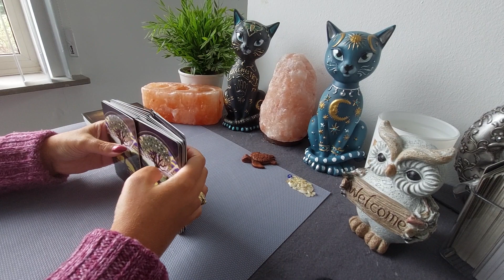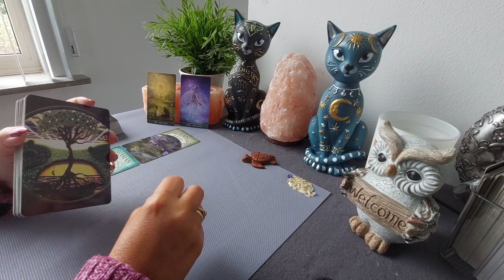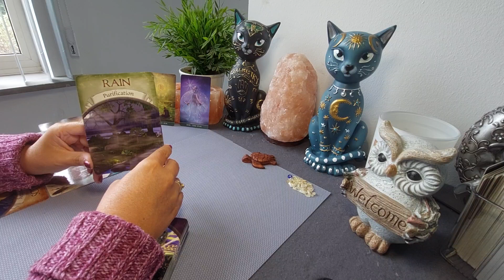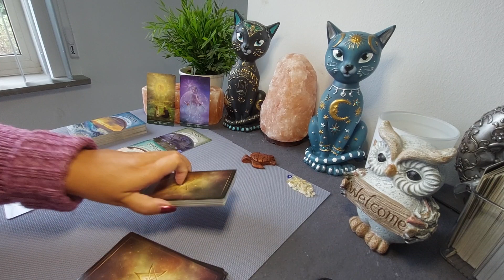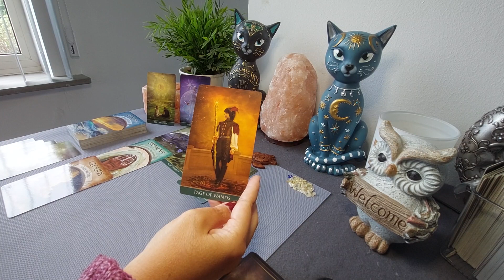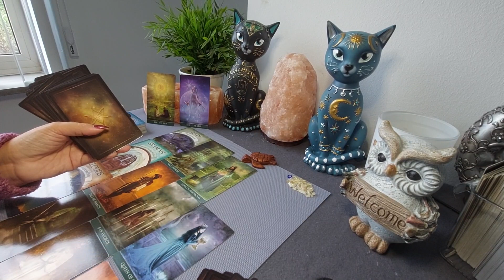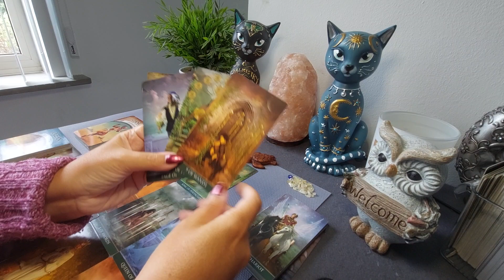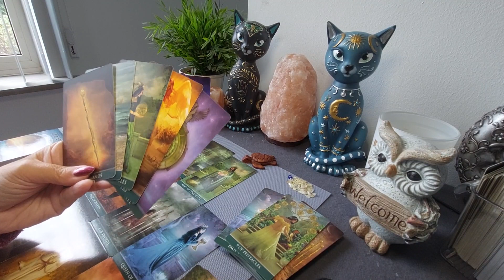Tijdloze Reading: Bevrijding voelen